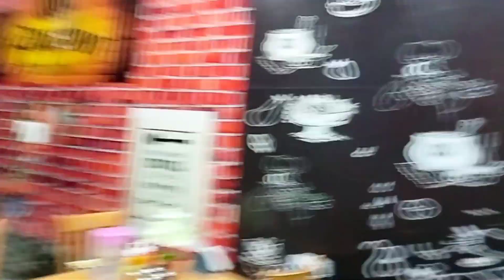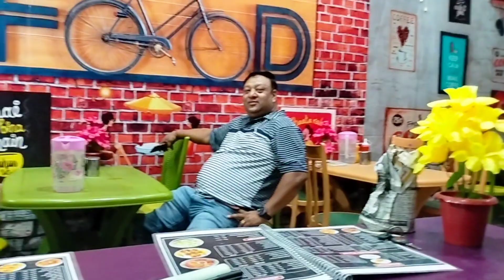bahut dino baad नहा कर आए । video बनाने